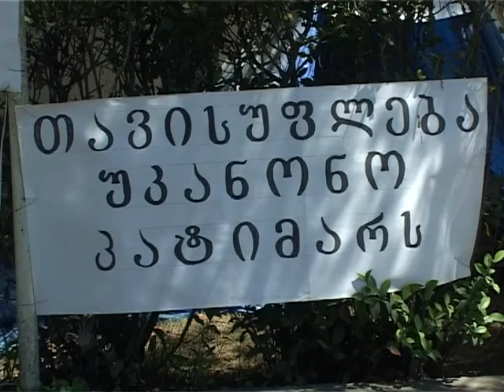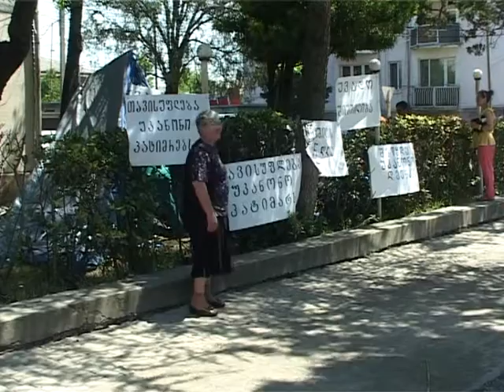შიმშილობის მეხუთე დღე 28 05 2014